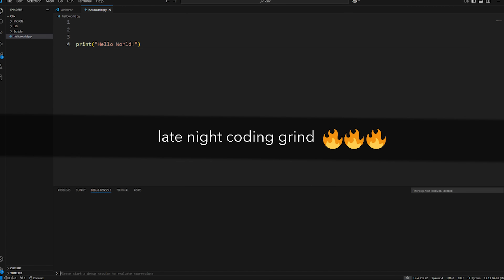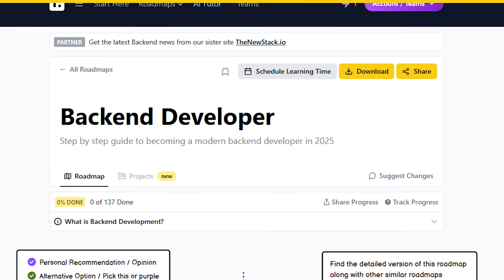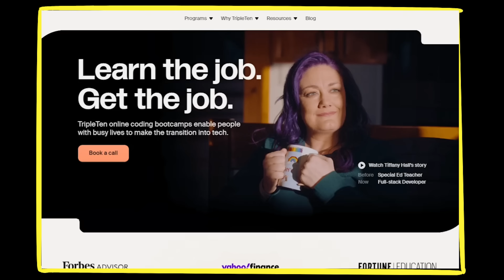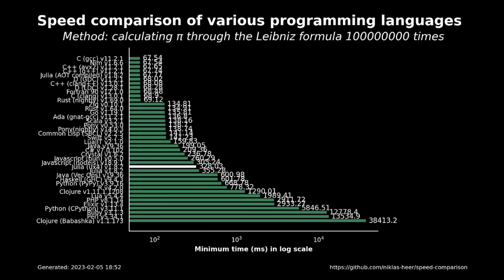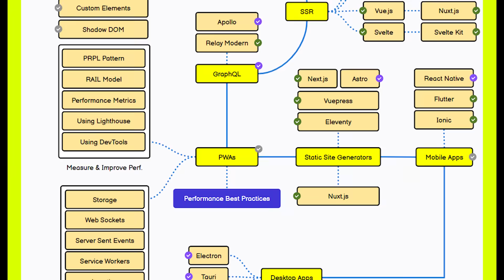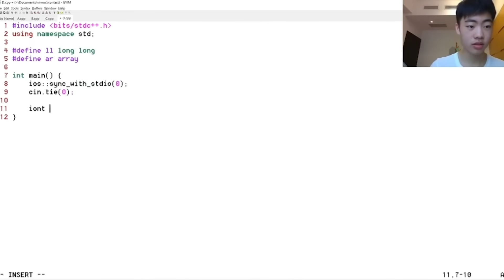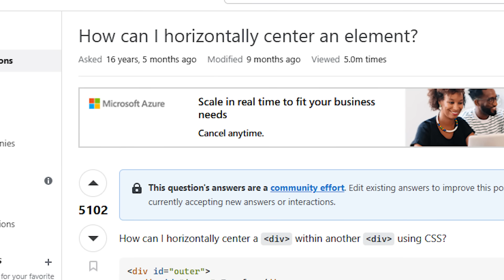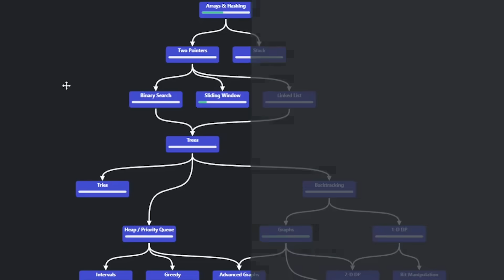coding is easy, actually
Did you solve TwoSum in O(n^2)? This is how you can recover.

website shown for roadmap+projects is:
roadmap dot sh